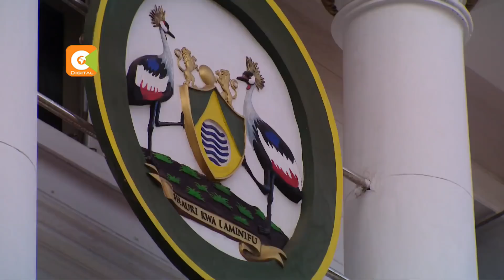Sonko akiri kuna changamoto katika uzoaji wa Taka jijini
Gavana wa kaunti ya Nairobi Mike Sonko amewaomba wakaazi wa Nairobi msamaha kwa changamoto ambazo zimelikumba jiji la Nairobi. Katika  siku za hivi karibuni utendakazi wa gavana wa Nairobi Mike Mbuvi Sonko umekuwa ukimulikwa.huku wengi wakimlaumu kwa kuzembea kazini.